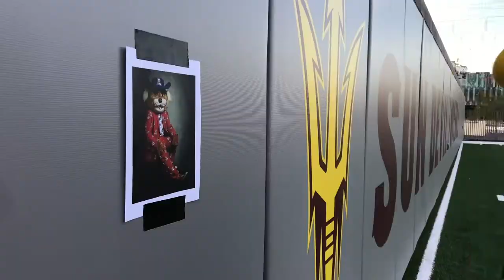Duel in the Desert Trailer (2019)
The rivalry between Arizona State and University of Arizona has been dubbed as the 'Duel in the Desert' and this movie style trailer is the latest rendition of that rivalry.